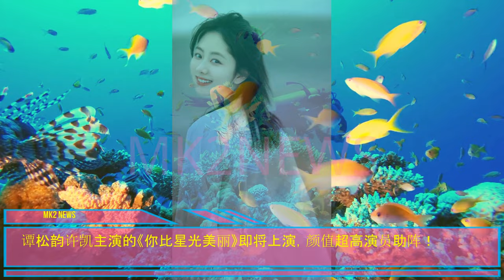谭松韵 许凯主演的《你比星光美丽》即将上演，颜值超高演员助阵！《流水迢迢》阵容曝光，实力派演员齐聚一堂！四大美男火速出圈，颜值与实力并存，他们能否超越2019巅峰四子？tansongyun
谭松韵许凯主演的《你比星光美丽》即将上演，颜值超高演员助阵！
任嘉伦新剧《流水迢迢》阵容曝光，实力派演员齐聚一堂
四大美男火速出圈，颜值与实力并存，他们能否超越2019巅峰四子？